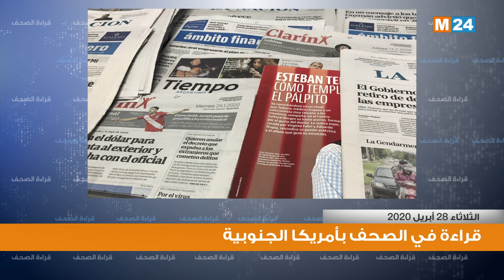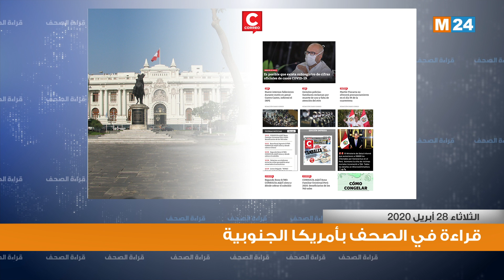قراءة في الصحف الصادرة بأمريكا الجنوبية ليوم 28/04/2020